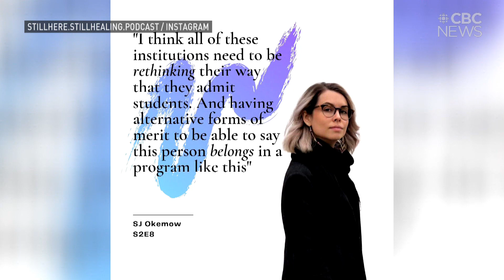On 'A Day to Listen' we catch up with podcaster Jade Roberts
Today across the country is a "Day to Listen" and Jade Roberts has created a space for people to do just that, listen. She is the creator of the podcast "Still Here, Still Healing".